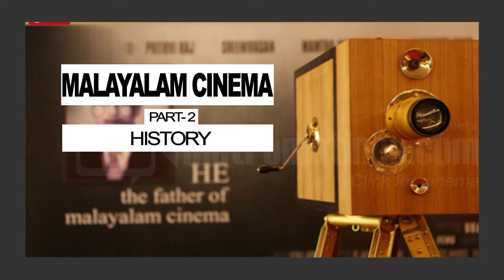Film making I Malayalam cinema I history I part 2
Active Malayalam film production did not take place until the second half of the 20th century: there were only two silent films, and three Malayalam-language films before 1947. With support from the Kerala state government production climbed from around 6 a year in the 1950s, to 30 a year in the 1960s, 40 a year in the 1970s, to 127 films in 1980.

Origins 1928
The first cinema hall in Kerala, with a manually operated film projector, was opened in Thrissur by Jose Kattookkaran in 1907. In 1913, the first permanent theatre in Kerala was established in Thrissur town by Kattookkaran and was called the Jose Electrical Bioscope, now Jos Theatre.

The first film made in Malayalam was Vigathakumaran. Production started in 1928, and it was released at the Capitol Theatre in Thiruvananthapuram on 23 October 1930. It was produced and directed by J. C. Daniel, a businessman with no prior film experience, who is credited as the father of Malayalam cinema. Daniel founded the first film studio, The Travancore National Pictures Limited, in Kerala. A second film, Marthanda Varma, based on a novel by C. V. Raman Pillai, was produced by R. Sundar Raj in 1933. However, after only being shown for four days, the film prints were confiscated due to a legal battle over copyright.

The first talkie in Malayalam was Balan, released in 1938. It was directed by S. Nottani with a screenplay and songs written by Muthukulam Raghavan Pillai. It was produced by Modern Theatres at Salem in the neighbouring state of Tamil Nadu. Balan was followed by Gnanambika in 1940, which was directed by S. Notani. Then came Prahlada in 1941, directed by K. Subramoniam of Madras and featuring Guru Gopinath and Thankamani Gopinath.

Until 1947 Malayalam films were made by Tamil producers. Artist P. J. Cherian was the first Malayali producer to venture into this field and the trend then changed. He produced Nirmala in 1948 with Joseph Cherian and Baby Joseph his son and daughter-in-law in the lead roles as hero and heroine. He also cast many other family members in other roles, breaking the taboo that noble family people do not take up acting. Thus Nirmala became the first film produced by a Malayali, setting many firsts for introducing play-back singing, cinema with a social theme where the entire family could sit together and watch it. Artist P.J. Cherian was the first cinema producer to explore the possibility of music and songs in cinema, and thus became the pioneer to introduce play-back singing in cinema. The lyrics of the film penned by the legendary Malayalam poet G. Sankara Kurup became so popular that song-dance sequences became essential ingredients of the Malayalam cinema.

Vellinakshatram (1949) was the first movie to be made in Kerala and it took shape at the Udaya Studios at Alleppey.